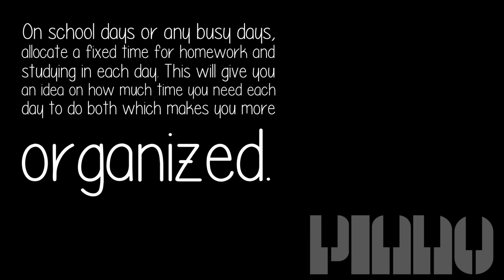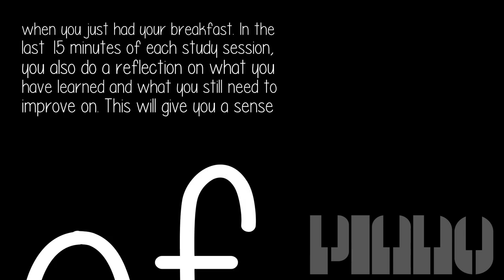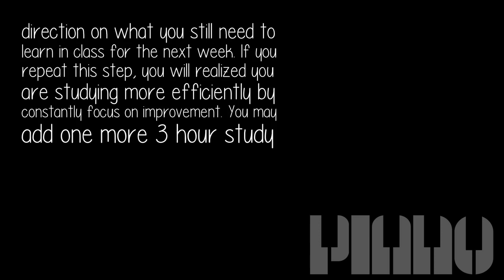How Can I Study More For School And Practice More For Piano?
You first need to build your sense of direction in your studies. That means you need to be constantly aware what are the topics you already know and what are the topics still require you to spend more time to